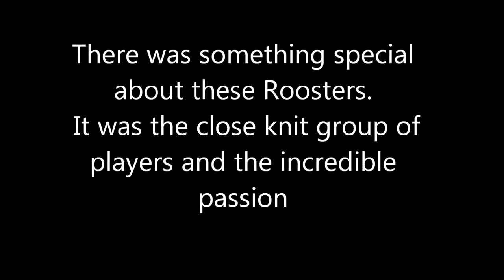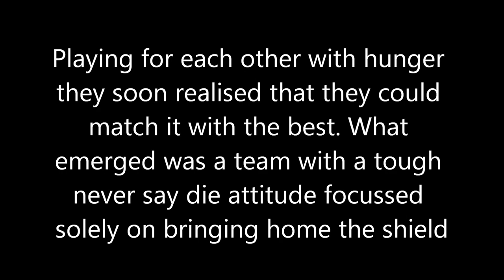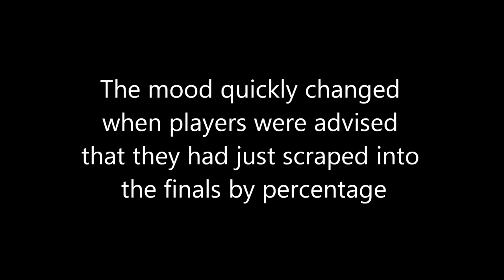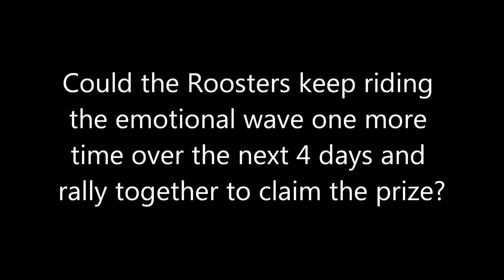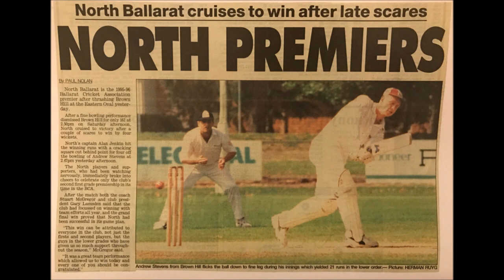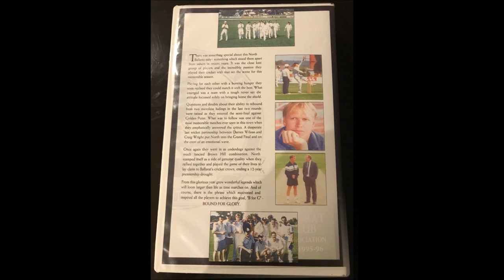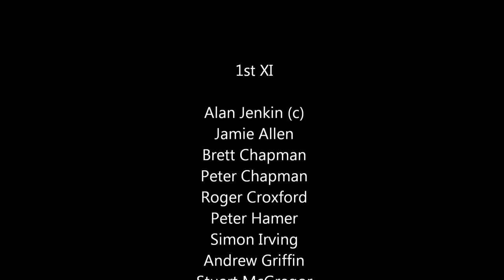North Ballarat Cricket Club BOUND FOR GLORY 1995-96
There was something special about this North Ballarat side, it was the close knit  group of players and the incredible passion that they played their cricket with that set the scene for this memorable season.

Playing for each other with a burning hunger they soon realised that they could match it with the best. What emerged was a team with a tough never say die attitude focused solely on bringing home the shield.

From this glorious season year grew wonderful legends which will loom larger than life as time marches on. And of course, there is the phrase which motivated and inspired all the players to achieve this goal .'B for G' BOUND FOR GLORY